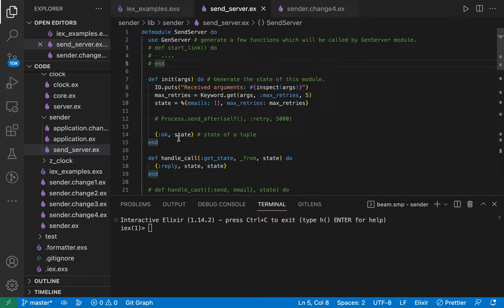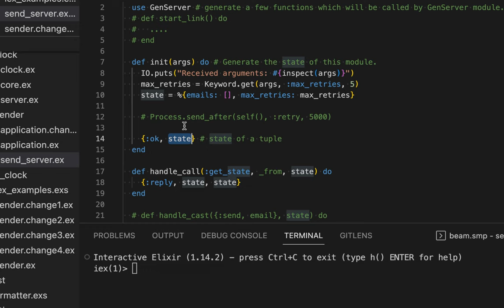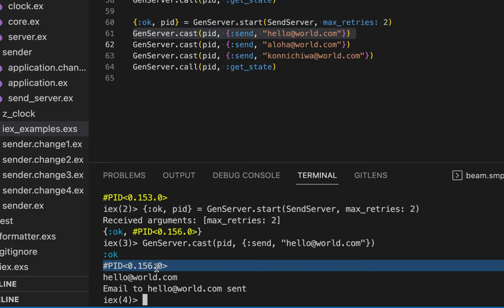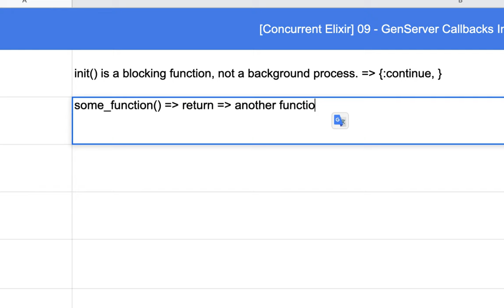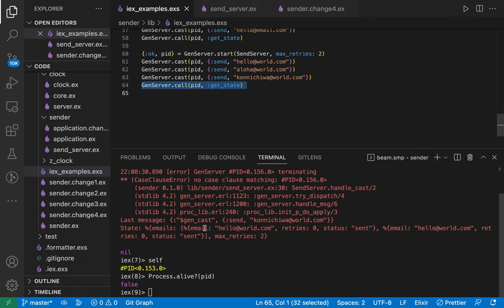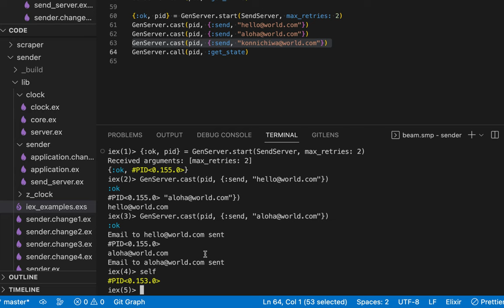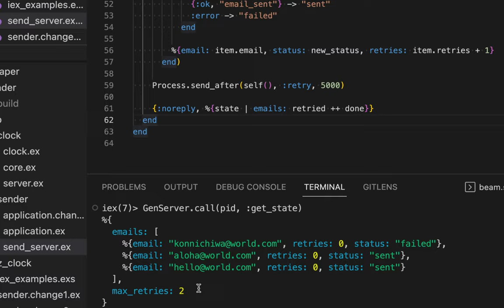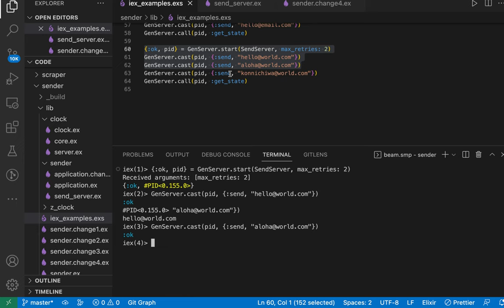[Concurrent Elixir] 10 - GenServer Callbacks In Depth(2/2)